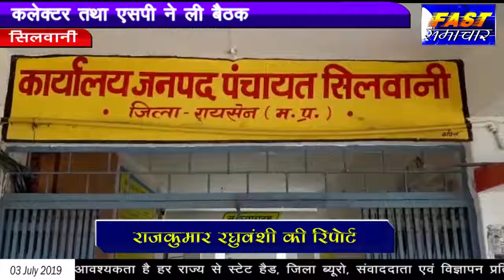सिलवानी -कलेक्टर तथा एसपी ने ली बैठक।।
कलेक्टर उमाशंकर भार्गव तथा एसपी मोनिका शुक्ला ने की बैठक।। सिलवानी थाने में गणमान्य नागरिकों तथा पत्रकारों के साथ बैठक की। कलेक्टर श्री भार्गव ने नगर में कानून व्यवस्था तथा नगर के विकास के संबंध में चर्चा करते हुए कहा कि नागरिकों के सक्रिय सहयोग से ही सेवाएं
बेहतर होंगी। उन्होंने सिलवानी जनपद कार्यालय में बैठक आयोजित कर विभिन्न विकास
योजनाओं तथा हितग्राहीमूलक योजनाओं की समीक्षा करते हुए कहा कि जो योजनाएं चल रही हैए अधिकारी सुनिश्चित करें कि वह समय सीमा में पूरी हों तहसील कार्यालय परिसर में कलेक्टर के द्वारा पौध रोपण भी  किया गया ।